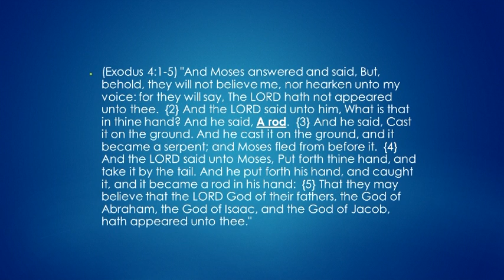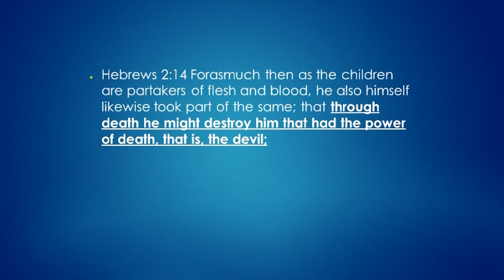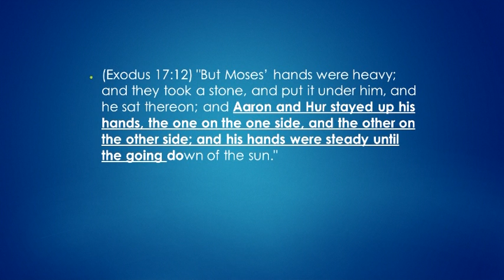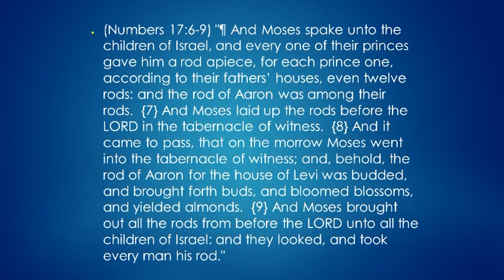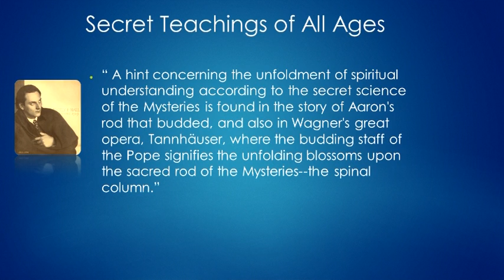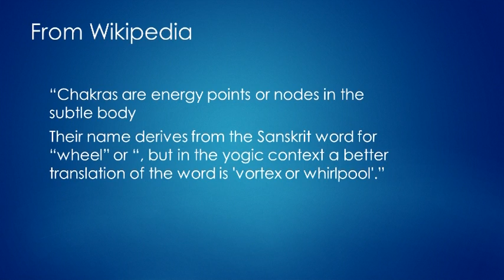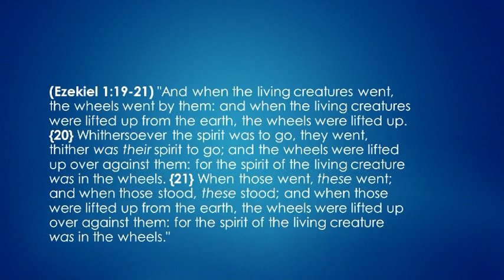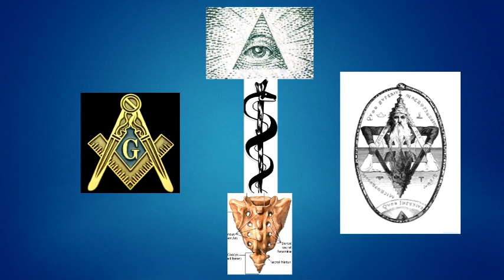The Rod - Watchman Broadcast 1-11-15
Unlocking the secrets of the caduceus, and understanding the Biblical symbolism of the Rod, Jesus Christ.